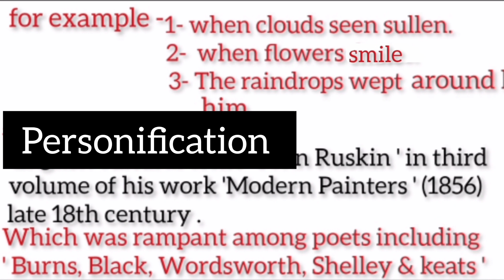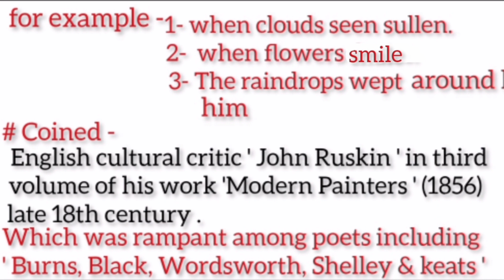Pathetic Fallacy l Personification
pathetic Fallacy literary term ll Personification explain in Hindi for MA TGT PGT NET @Teachers Adda 247@ Sameer Pathsala @LiteraryLove ll What is different between pathetic Fallacy and personification पथेटिक फैलेसी और परसौनीफिकेशन में क्या अंतर होता है